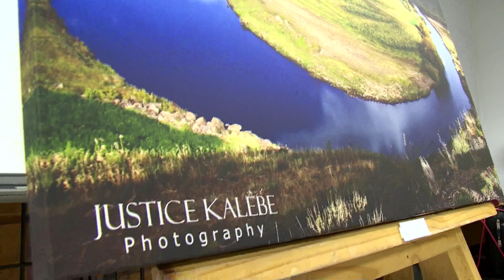NWS 2809 2130 OOLALA transfer